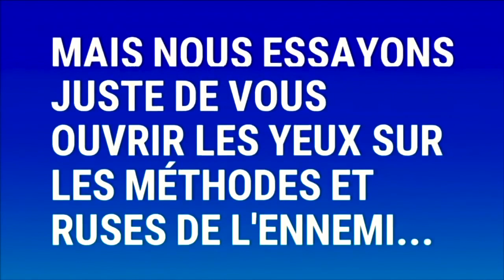MIRACLE INCROYABLE !!! Il marche à nouveau, Jésus Christ le restaure